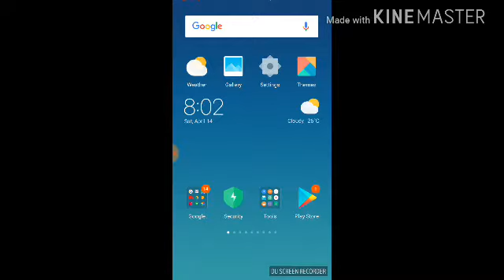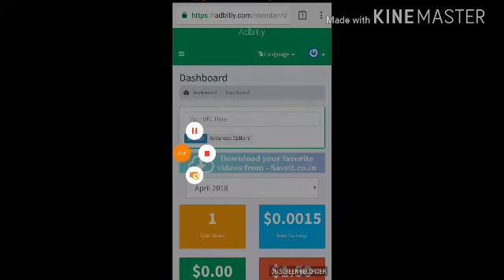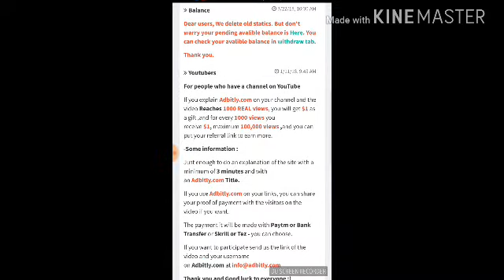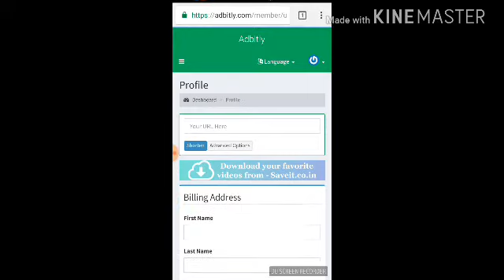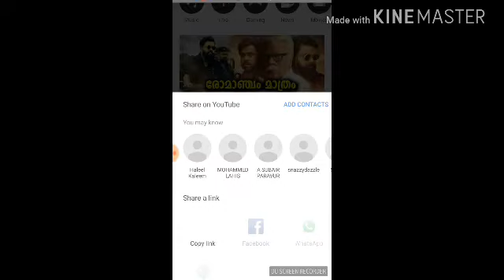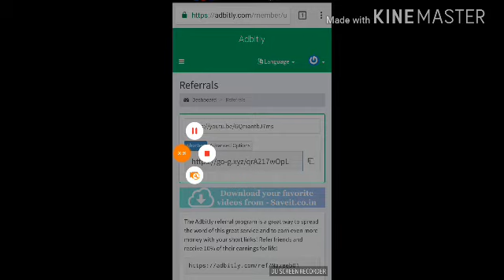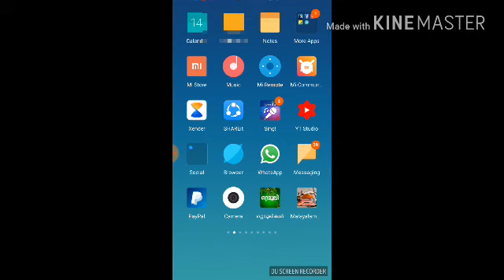ഡെയിലി 1700 രൂപ ഉണ്ടാക്കാം - പൈസ നേരിട്ട് ബാങ്കിലേക്ക് കേറും - Earn money - Adbitly.com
Adbitly.com

ഡെയിലി 1700 രൂപ ഉണ്ടാക്കാം - പൈസ നേരിട്ട് ബാങ്കിലേക്ക് കേറും - Earn money On Adbitly.com - Malayalam

●ഇപ്പോൾ ജോയിൻ ചെയ്താൽ നിങ്ങൾക്ക് നല്ല രീതിയിൽ ക്യാഷ് ഉണ്ടാക്കാൻ സാധിക്കും.കാരണം അതികം ആരും തന്നെ ഈ ഒരു വെബ്സൈറ്റിനെപ്പറ്റി അറിഞ്ഞിട്ടില്ല...നിങ്ങൾക്ക് ഈ വെബ്സൈറ്റ് വഴി നല്ല റീതിയിൽ  സെല്ഫ് ഇൻകവും റെഫെറാൾ ഇൻകാവും നേടാം.

IN THIS VIDEO I AM TALKING ABOUT HOW TO MAKE A HUGE MONEY THROUGH A ONLINE WEBSITE CALLED ADBITLY. YOU CAN EARN UNLIMITED MONEY USING THIS SITE.

paytm money
paytm money malayalam
paytm unlimited money

TECH4N
TECH4N
TECH4N
TECH4N
TECH4N